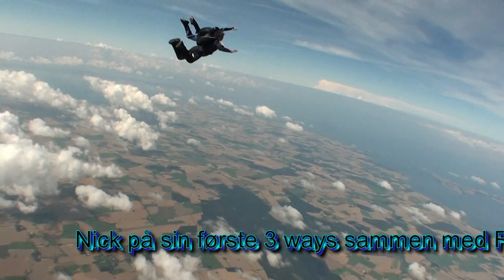2011_07_31_Nick 3 ways.mp4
Nicks første fs spring efter han er blevet tjekket ud. flot arbejde.